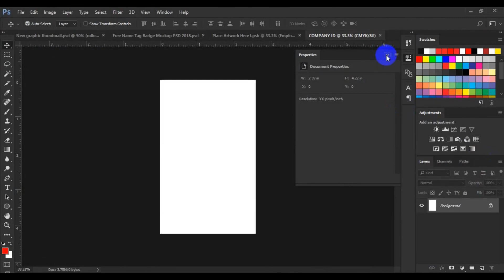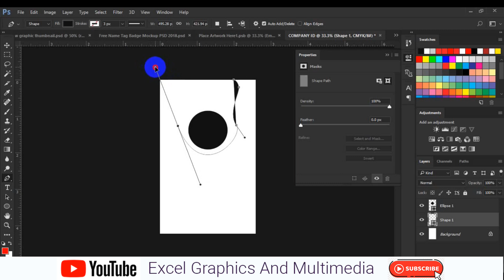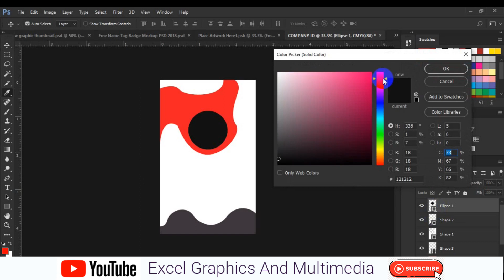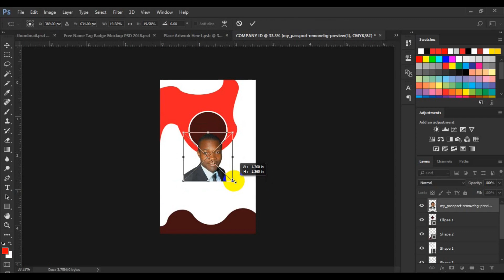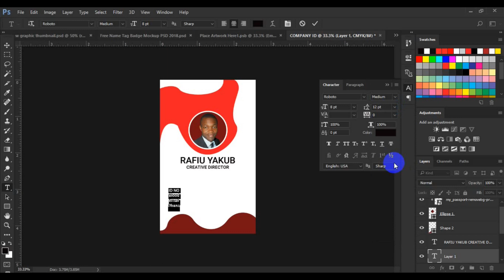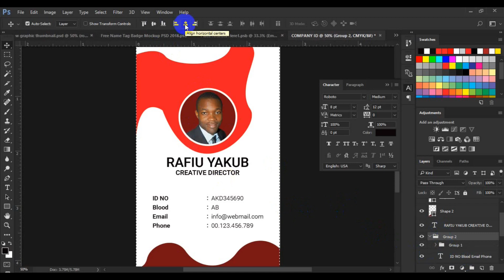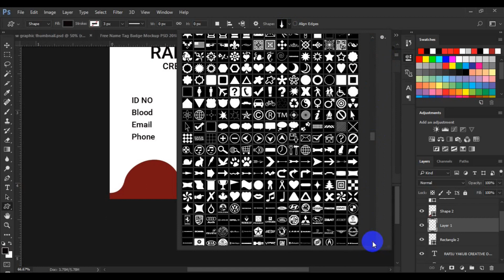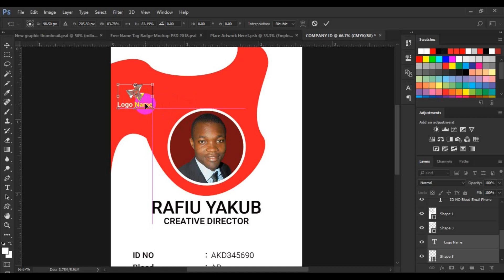how to design company ID Card like a pro in photoshop cc